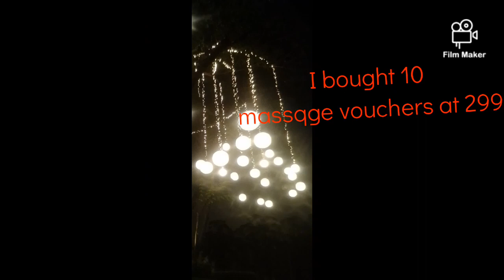shorts 299php massage cebu